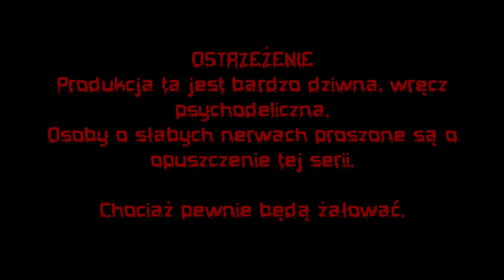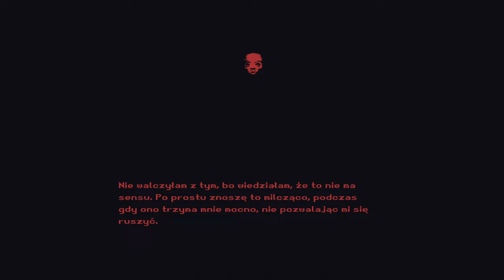[#1][🇵🇱] Milk outside a bag of milk outside a bag of milk - Psychodela na maksa!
Jest to druga część gry "Milk inside a bag of milk inside a bag of milk", jeżeli spodoba wam się pierwszy odcinek, wpierw nagram część pierwszą! Oczywiście po Polsku! ^_^

CECHY GRY:
Psychodeliczna narracja pełna piramidalnych konstrukcji słownych.
Stylizowana, rozpikselowana grafika odzwierciedlająca zniekształcone postrzeganie świata przez głównego bohatera.
Duża różnorodność: każde przejście gry jest niepowtarzalne. Jednocześnie niektóre linie, obrazy i sceny mają tylko niewielką szansę na pojawienie się. Trzeba będzie naprawdę zbliżyć się do bohaterki, aby dowiedzieć się wszystkiego, co ukrywa.
Opresyjna i lepka ścieżka dźwiękowa.

Zapraszam również na mój instagram:
shiro_dev